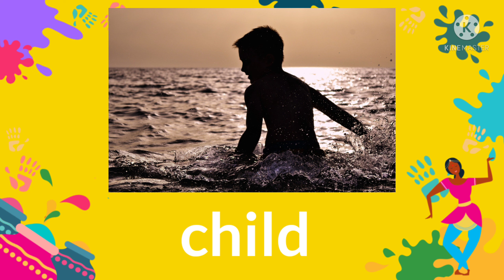Simple words with letter C/ english letter C/ simple words for children| english alphabet